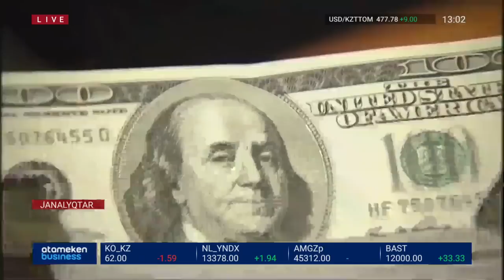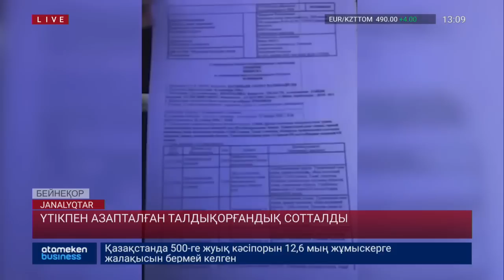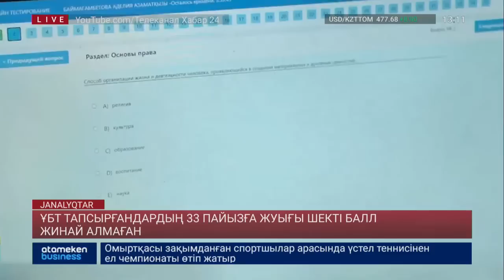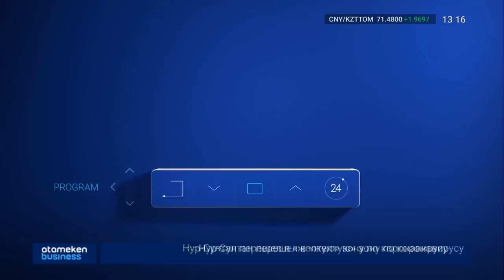ЖАҢАЛЫҚТАР. 07.07.2022 күнгі шығарылым / Новости